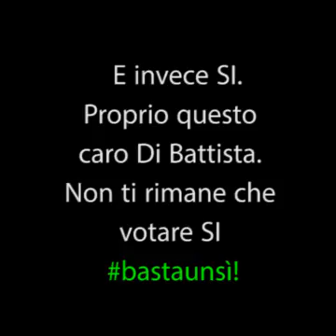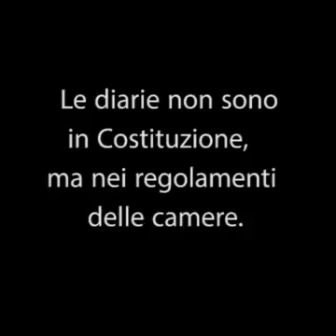Incredibile! Di Battista fa campagna per il Sì al referendum. Ascoltatelo!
Incredibile ascoltare Di Battista in questo video, quando l'abbiamo visto non ci volevamo credere. Ma è proprio lui!